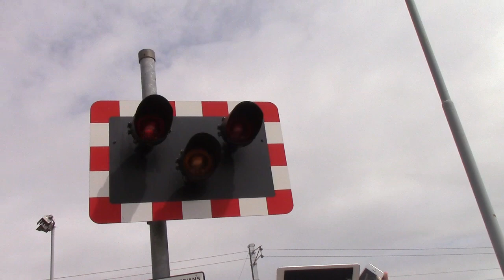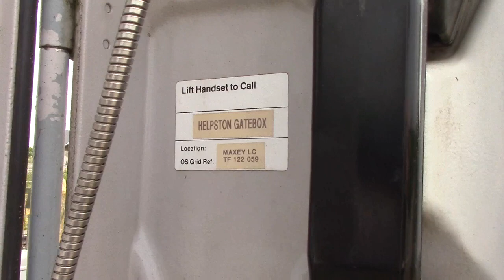Maxey Level Crossing Cambs